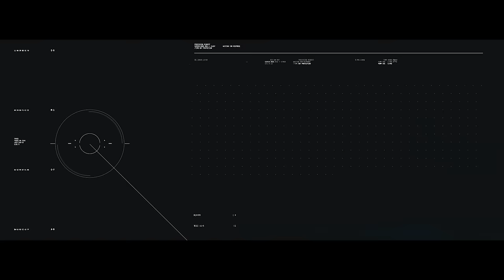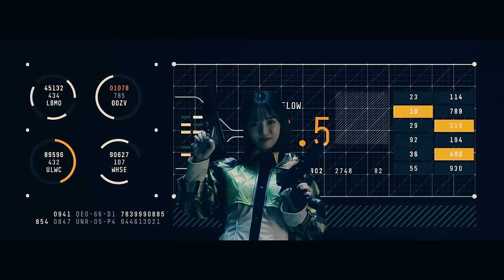TEAM SHACHI 「HORIZON」【Official Music Video】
●各予約購入／配信サイトURL

Director：加藤尚祐 (THINGS.)
Cinematographer：大島風帆
Camera Assistant ：乙幡優, 藤澤蘭
Lighting Director：堅木直之
Lighting Assistant：高崎信, 下川徳昭, 長谷川司
Colorist : 横田早紀
Production Assistant：松本紗英子(SEP), 菅原皇太(SEP), 大友紀誉彦(SEP)
Producer：植木康弘(SEP) , 工藤理生(SEP)
Production：SEP

「HORIZON」
作詞：岡田マリア / 山森大輔
作曲：平出悟 / 山森大輔
編曲：平出悟

【Lyrics】
明ける岸辺に灯る
斑ら柄その瞳は
どんな昨日に別れを告げたのだろう
声を潜めて

泡沫の狙いを何処に定めればいいのか
朧な星 僕らの写し絵のよう
行き場探して

幸福に気付いた
語らない世界は
束の間のサレンダー
矛盾が始まった
宇宙に一つ、撃った

「肯定も否定もしないのです　ただその先を見てみたいだけ」

眩しすぎる Night Eyes
何を映すのだろう
名も無き Shooting Star 嗚呼
どんな未来 弧を描く地平線
殴り描いた地図の上
君は Where are you?
楽園など無いけど
まだ此処に居る意味がある
Meet me at the HORIZON

PassionもIcingに変わるマトリックス
PurpleなHazeライカ ヘンドリックス
姿はまだ全部は見せずに

明ける岸辺に煙る
零れ落ちた吐息が

Bam bam boom we got 弾幕tune

重なる鼓動 導かれた灯火の
炎藍し 僕らの結び目のよう
朽ちずに燃えて

轟に消された
囁く祈りは
無差別なアヴェンジャー
矛盾が始まった
宇宙に今、並んだ

「肯定も否定もしないのです　ただもう一歩歩きたいだけ」

瞬く間に Night Eyes
何を記憶するの？
名も無き Fading Star 嗚呼
こんな時代 繰り返す The History
つなぎ合わせた地図の上
絶対など無いけど
また会えること信じてる

IronとBlood まだShine like stars
Tip toe goes, we're the tactic dolls
果てなく儚く今日は何になる？
僕らは何度も生まれ変わる

「僕はまだ息を止めないのです　ただその先を見てみたいから」